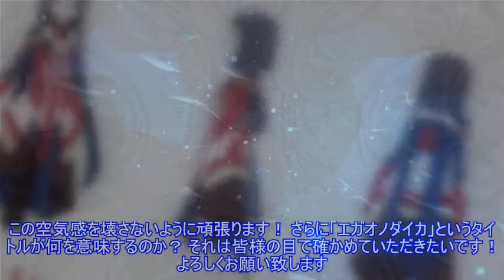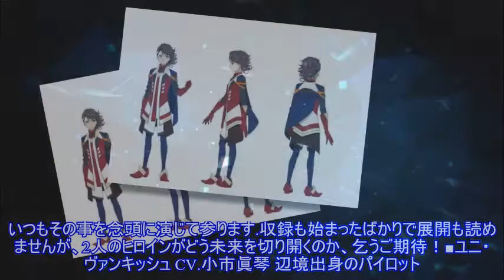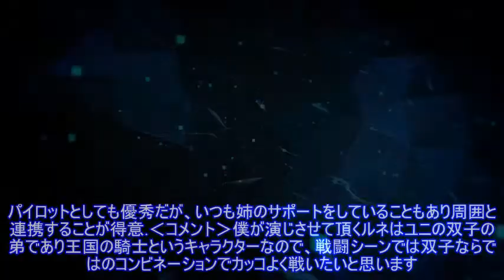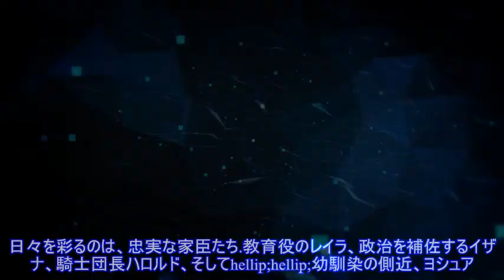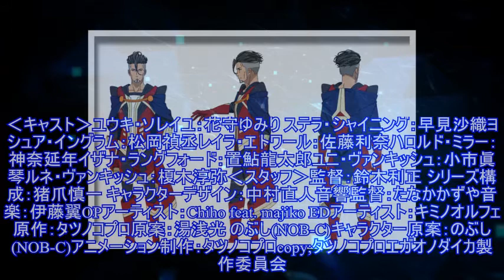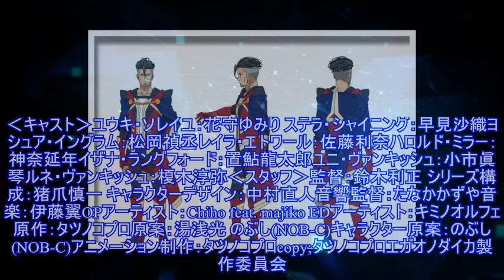タツノコプロ新作アニメ「エガオノダイカ」第1弾メインキャラクターキャスト公開！ 松岡禎丞・佐藤利奈・神奈延年ら出演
タツノコプロ新作アニメ「エガオノダイカ」第1弾メインキャラクターキャスト公開！2019年1月より放送開始となるタツノコプロ創立55周年企画の新作オリジナルアニメーション「エガオノダイカ」より、第1弾メインキャラクターキャスト情報が公開された。 「エガオノ